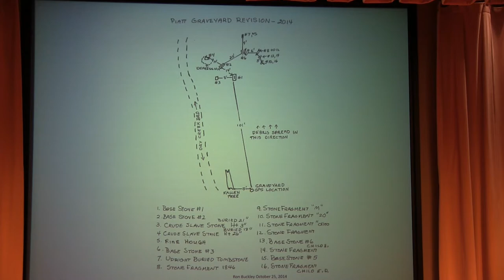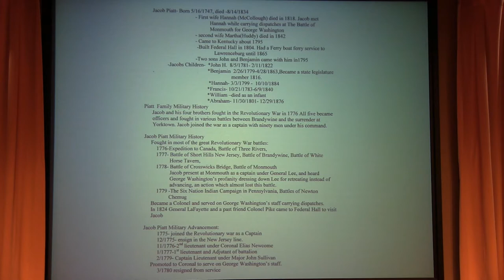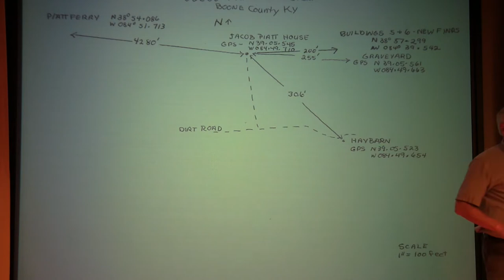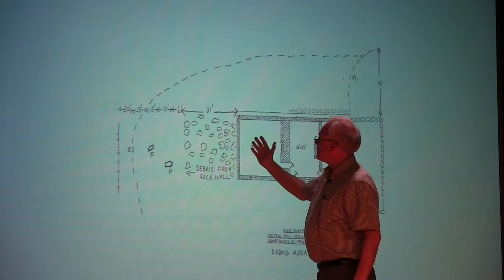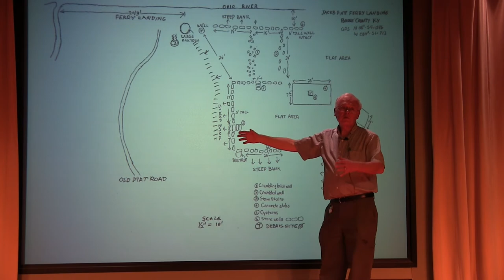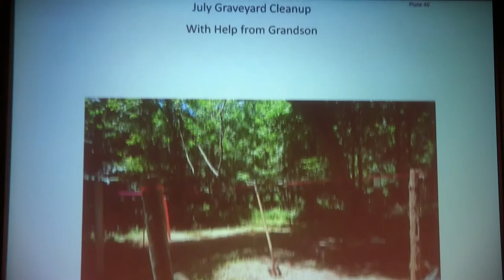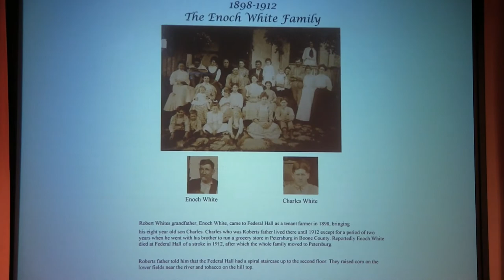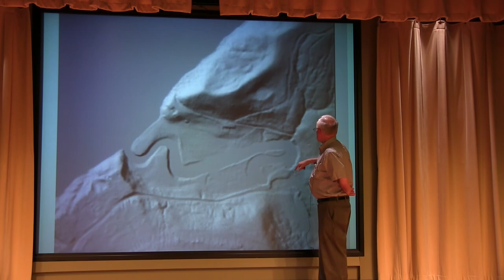Jacob Piatt Landing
Ron Buckley continues his exploration and research on Federal Hall, Robert’s brother Jacob Piatt’s property near the Judge Cropper Bridge (I-275) to Indiana.